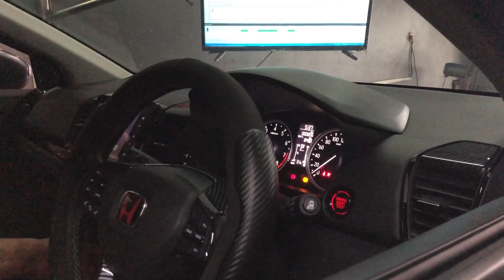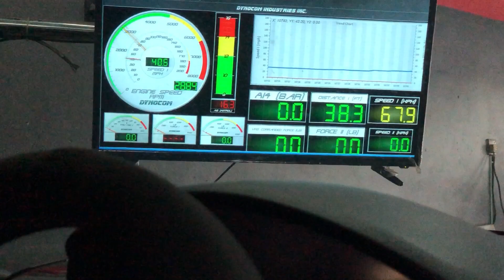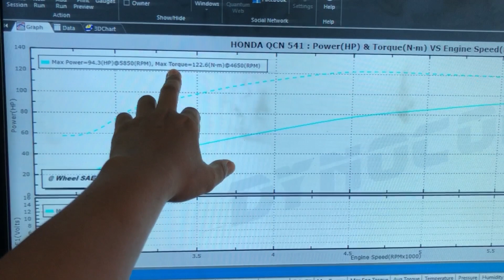Honda City Hatchback 1.5 i Vtec | STD 94HP On Dyno | Part 2